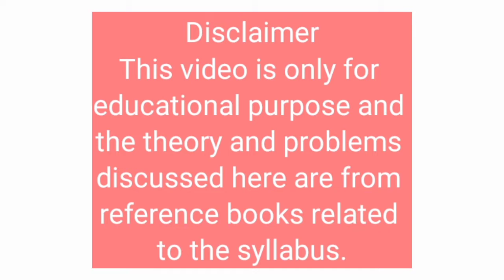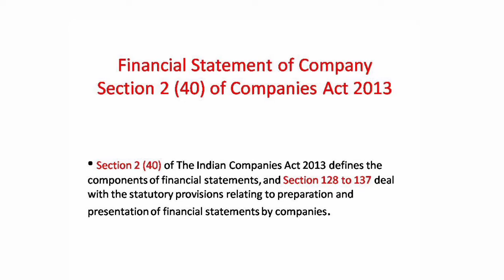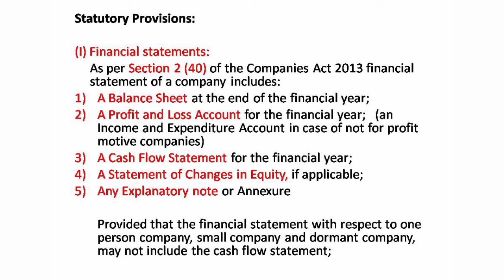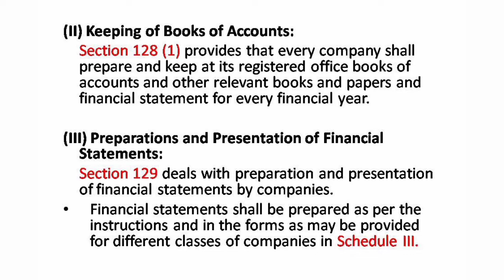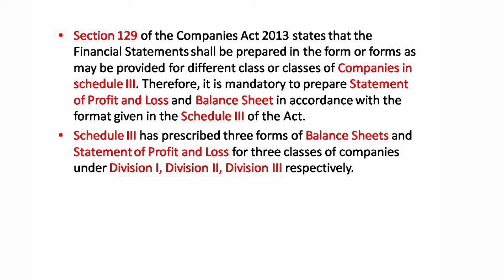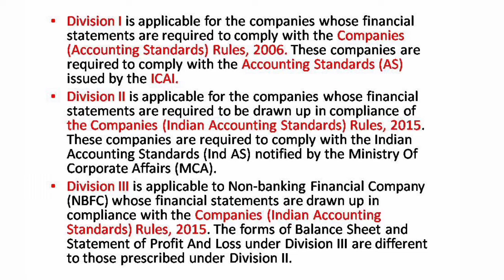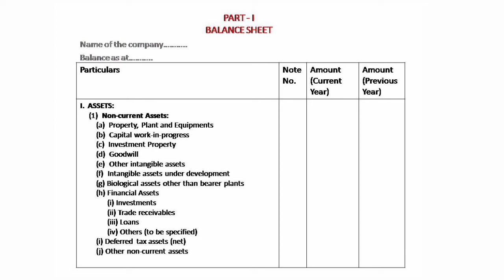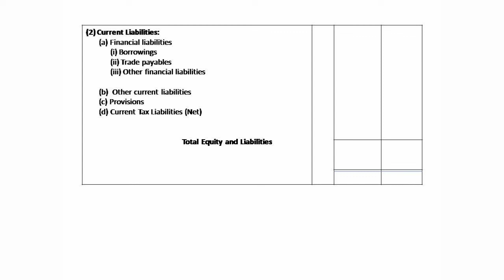Corporate Accounting Chapter 1 (Class 1)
Discussion on Financial Statement of Company
b.com 2nd sem CBCS under G.U.